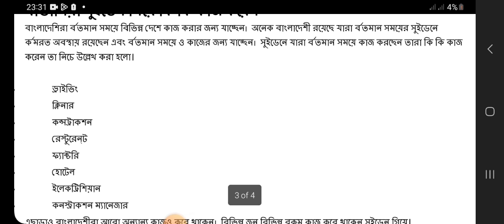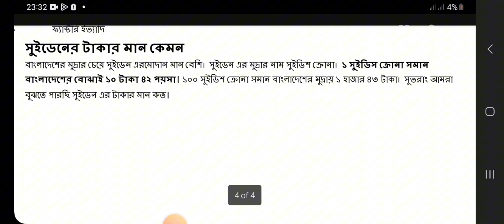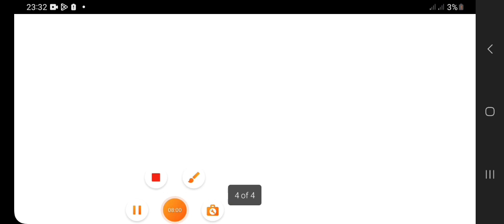সুইডেন ওয়ার্ক ভিসা | আবেদন, খরচ ও বিস্তারিত । Sweden work permit visa for Bangladesh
এই ভিডিওতে আপনি জানতে পারবেন কিভাবে বাংলাদেশ থেকে সুইডেনের কাজের ভিসা পেতে হয়।  আরও জানুন

  - সুইডেন কনস্টেলেশন ভিসা।
  - সুইডেনের হোটেল ভিসা।
  - সুইডেনের কৃষি ভিসা।
  - সুইডেন ক্লিনার ভিসা।

  এই ভিডিও সম্পর্কে বিস্তারিত তথ্য সুইডেনে যেতে কি কি ডকুমেন্ট প্রয়োজন তা দেখাবে।  সুইডেনে যেতে কত খরচ হবে?

🔻 In this video you will know how to get Sweden work visa from Bangladesh.

 - Sweden Constellation Visa.
 - Sweden Hotel Visa.
 - Sweden Agricultural Visa.
 - Sweden Cleaner Visa.